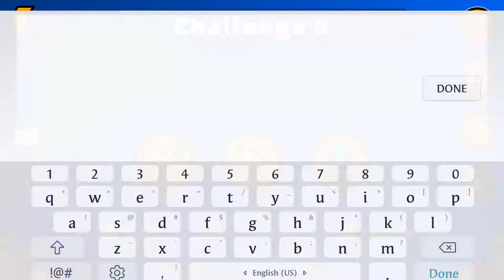Challenge V 100% (484 att)